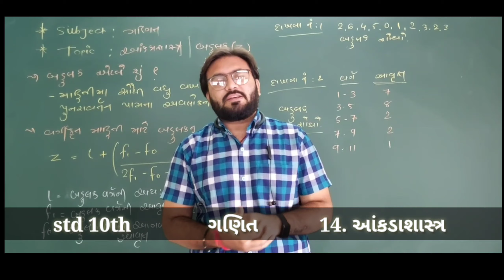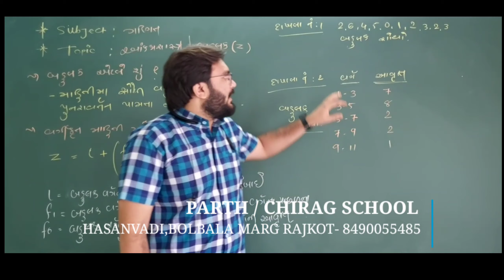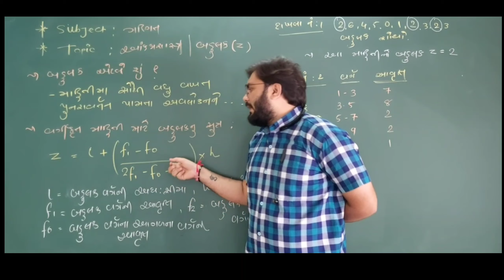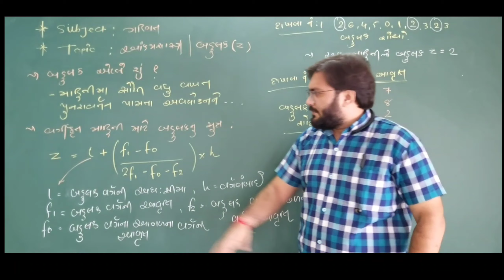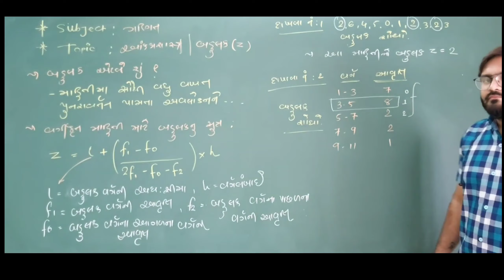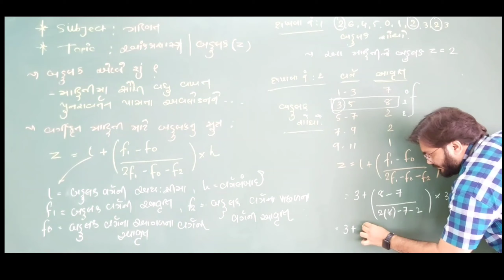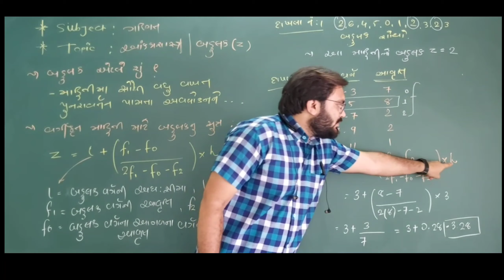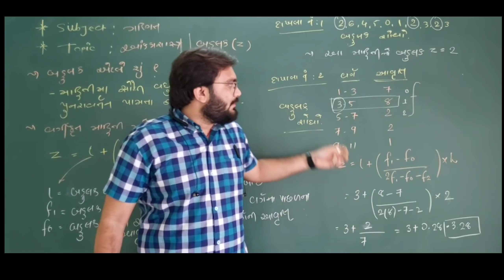STANDARD 10TH | ગણિત | 14. આંકડાશાસ્ત્ર | બહુલક | ભાગ -6 | GSEB | NCERT